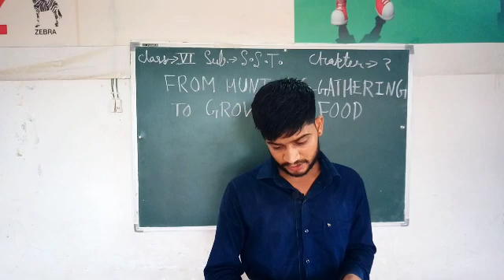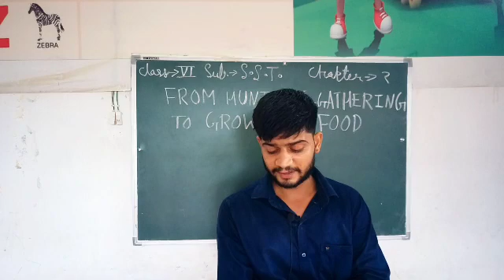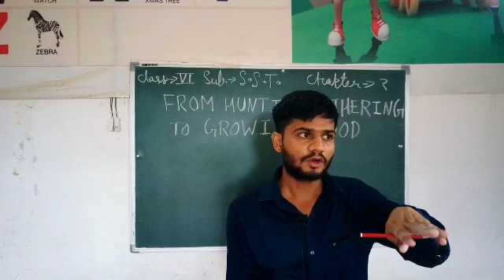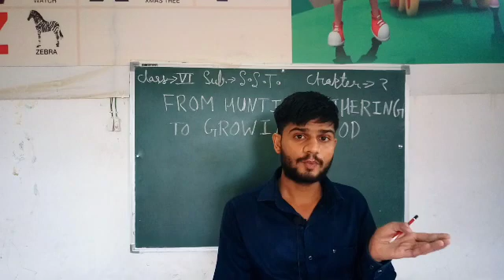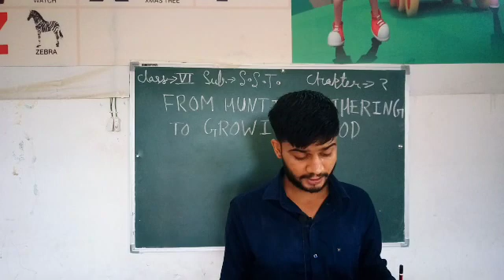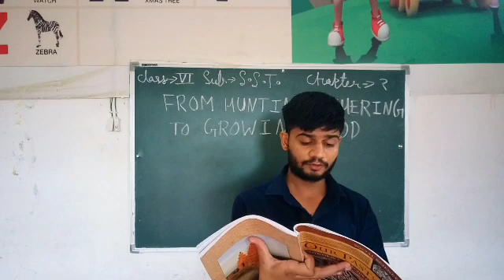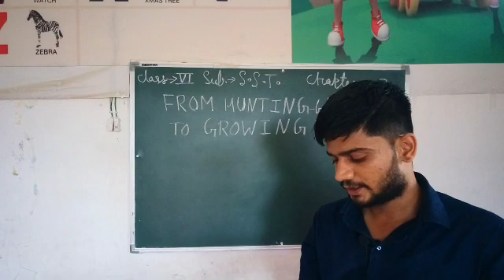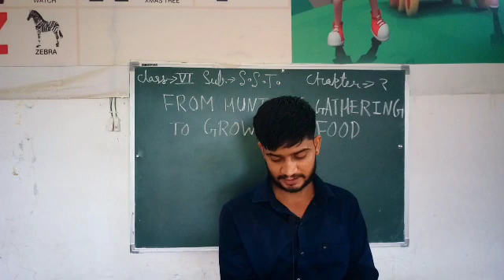Class - 6th || S. St.